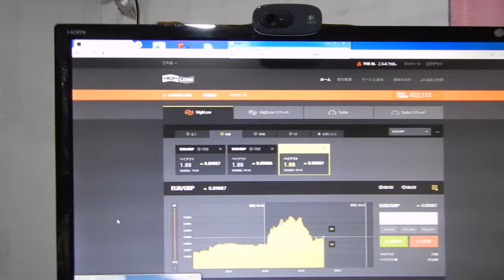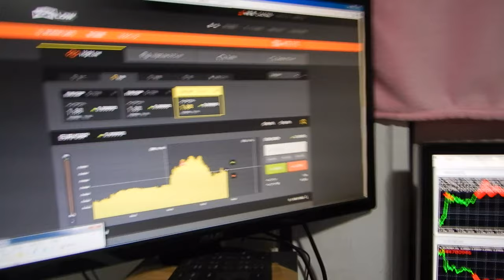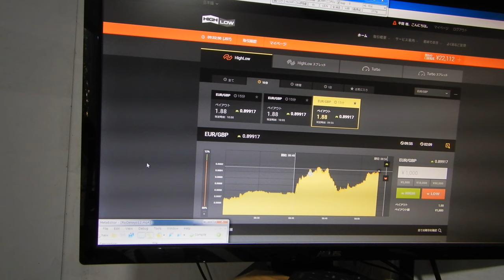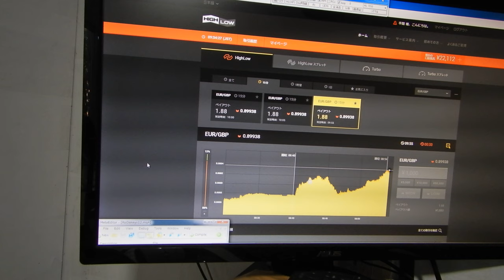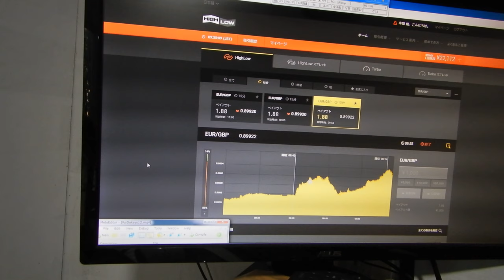22112円、2016年にzulutradeで世界1位になったバイナリーオプションスペシャリストの録画です。